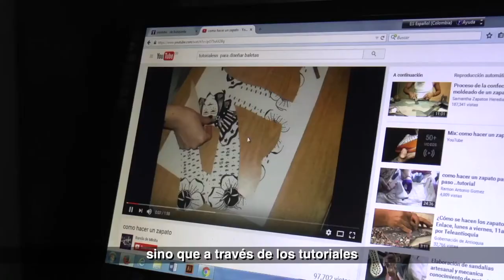Conexiones Digitales | Rendición de Cuentas